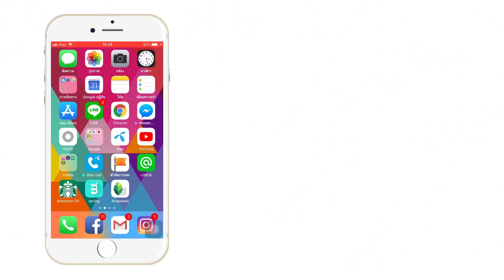เนียนแต่งหน้าฟรี ✨ EVEandBOY คสอ. แบรนด์เนมทั้งนั้น | BEAUTY MOUTHSY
เนียนๆแต่งหน้าฟรี EVEandBOY คสอ. แบรนด์เนมทั้งนั้น

คลิปนี้ เป็นคลิปที่ถ่ายกับมาดามแพมมาตั้งแต่ชาติที่แล้ว เจ้ก็ได้โอกาสเอาคลิปมาตัด (ซะที) ตามไปดูคลิปแต่งหน้าใน EVEandBOY จากฝั่งของลูกค้าแสบแบบเจ้กันบ้าง ว่าจะโหด มันฮา แค่ไหน

เกียมขากรรไกรไปฮาในวันทำงานสุดสัปดาห์กันเลยเด้อค่าเด้อ